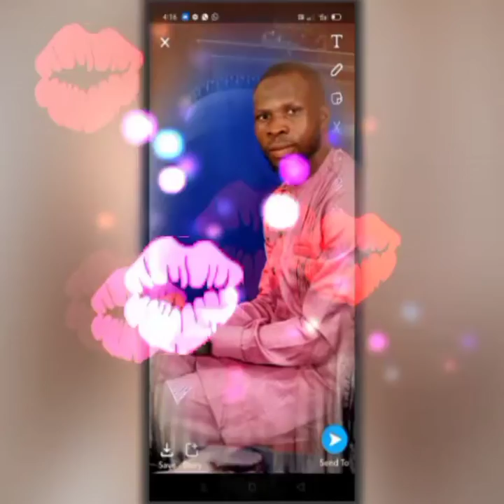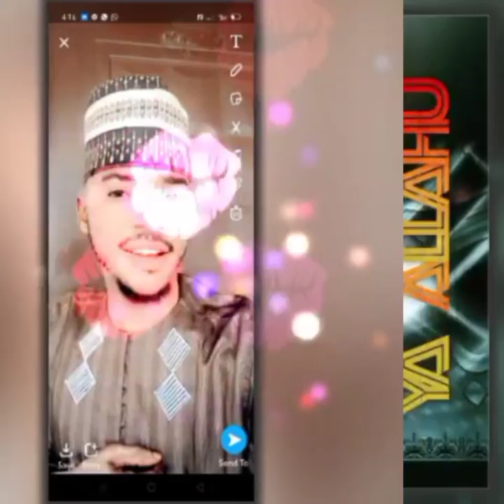Akanbi ọmọ olojoibi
happy birthday to u Mr Akanbi